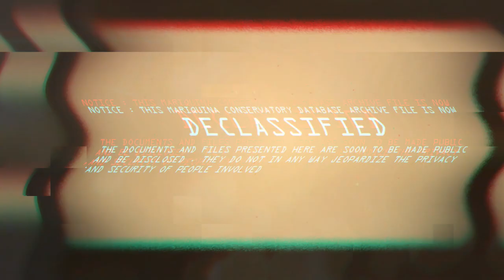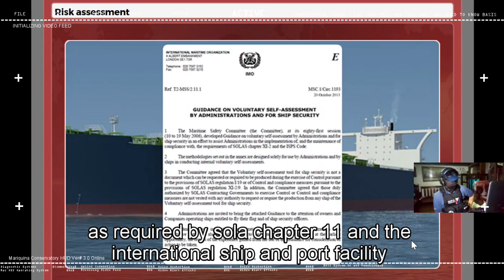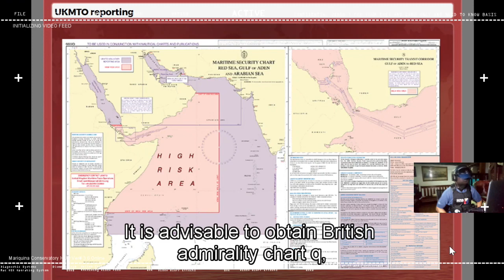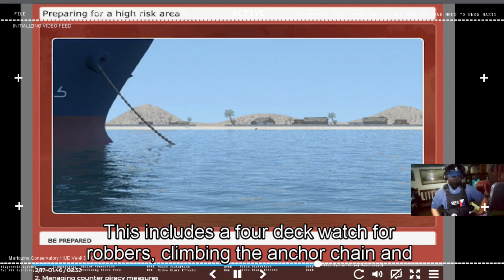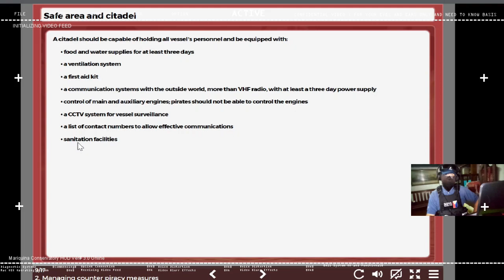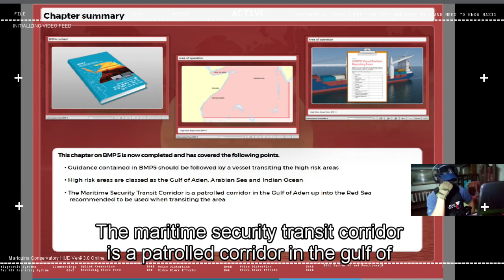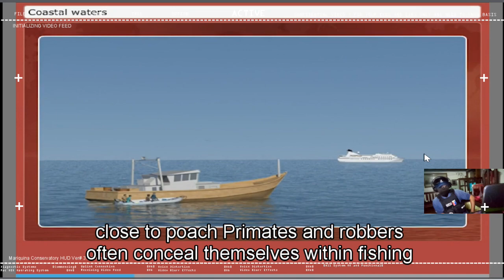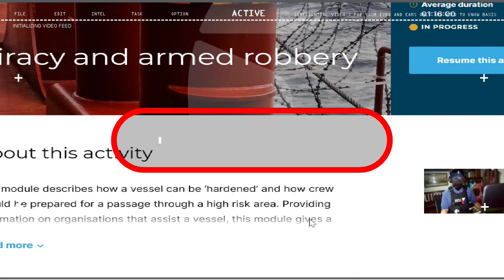Piracy at Sea - Counter Piracy Measures - Lecture Vlog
Mentioned herein is a list of non-lethal anti-piracy weapons that are used or can be used to fight piracy at high seas.
Long Range Acoustic Device (LRAD) ...
Water Cannon. ...
Electric Secure Fence. ...
Nets – Boat Traps. ...
Slippery Foam – Mobile Denial System. ...
Foul Smelling liquid – Liquid Deterrent System ( or using Stun Gun)

2013 collapse of piracy
By December 2013, the US Office of Naval Intelligence reported that only 9 vessels had been attacked during the year by the pirates, with zero successful hijackings. Control Risks attributed this 90% decline in pirate activity from the corresponding period in 2012 to the adoption of best management practices by vessel owners and crews, armed private security on board ships, a significant naval presence, and the development of onshore security forces.